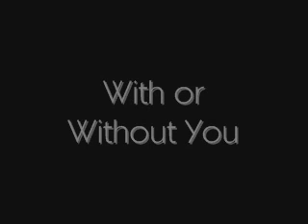With or Without You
Edited by Linda // Find more vids at magicalthreetv.com!

Theme: Ron/Hermione

Song: U2-With or Without You